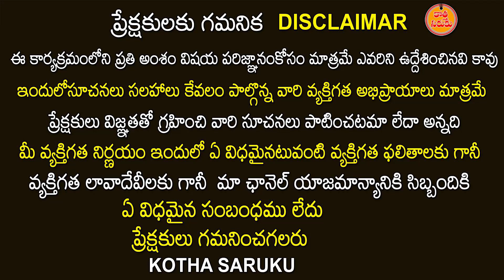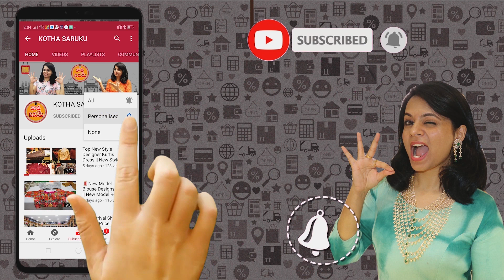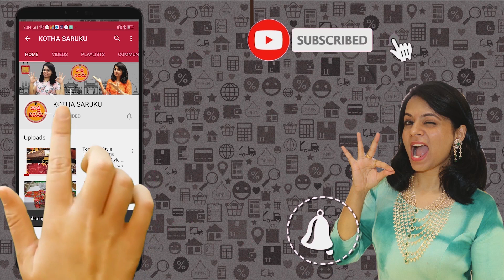నారాయణపేట లెహంగాస్ | Exclusive Trending Narayanpet Cotton | KARISHMA SELECTIONS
LIG PLOT NO:60
ROAD NO:2
KPHB COLONY
KUKATPALLY
HYDERABAD-500072
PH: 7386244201